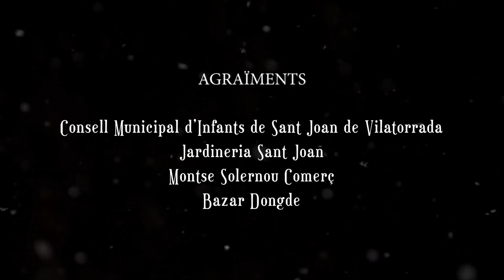Arribada dels Reis d'Orient a Sant Joan de Vilatorrada!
Producció: Lens-Moon Films